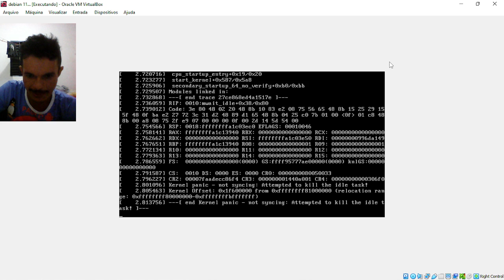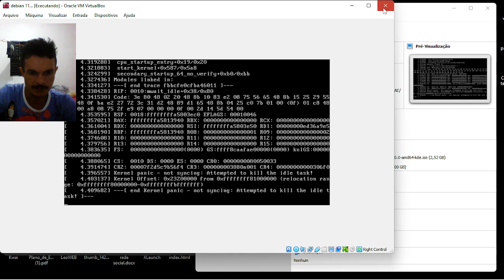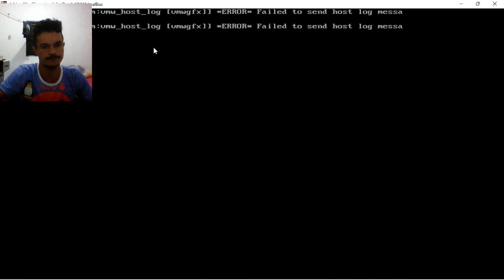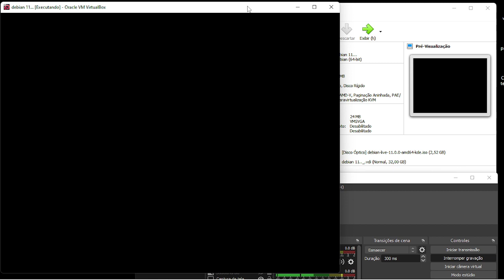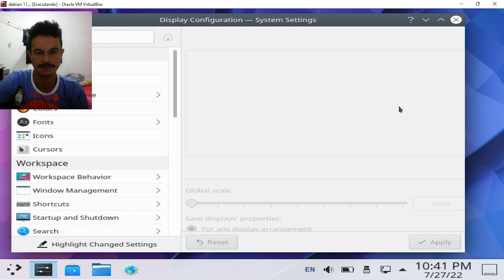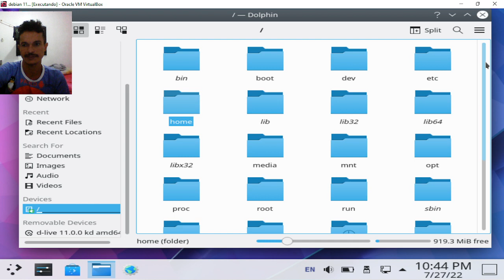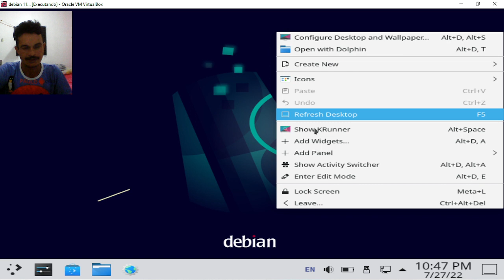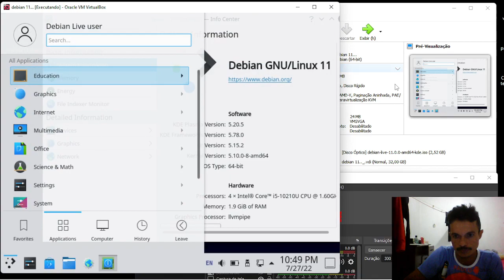debian 11 Live com kde plasma 5.20 desktop lindo em uma das distros mais importantes no mundo open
aprenda neste vídeo a retirar o erro do virtual box também que da mensagem de kernel panic muito importante confira
se escrevam e compartilhem os conteúdos:

Quer fazer uma faculdade? aqui estar sua grande oportunidade:@  Uniasselvi uma ótima instituição, com minha indicação vc ganha 10 % de desconto estudar é crescer e evoluí  deixe seu nome  CPF e-mail telefone e estado e cidade que mora e curso que vc quer fazer que estarei fazendo sua indicação, não perca essa chance faculdade nota máxima estou estudando e estou gostando muito polo em várias capitais e região.

entre no canal tem muito vídeos legais confirmar se escreve e compartilha
Deus no comando sempre Brasil avante